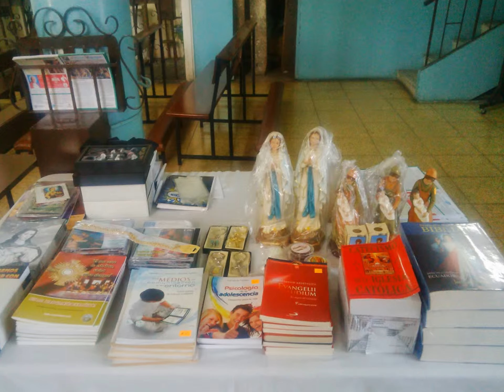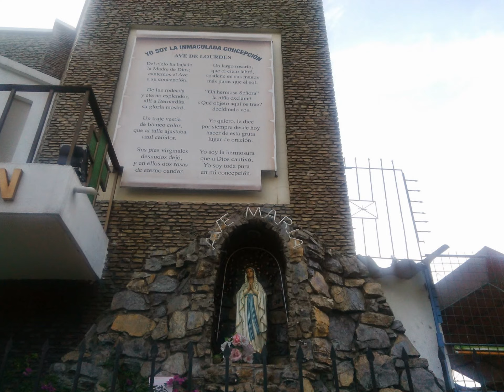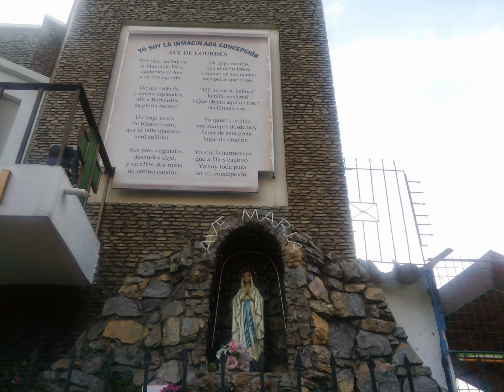La Iglesia La Inmaculada Concepcion